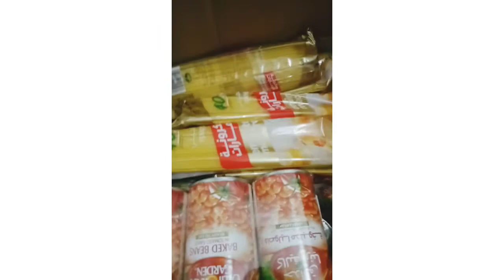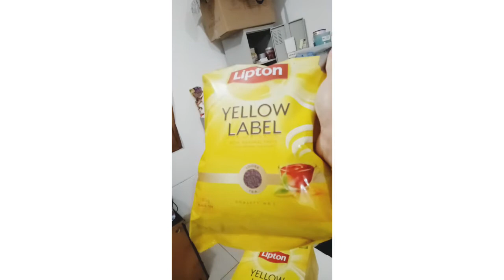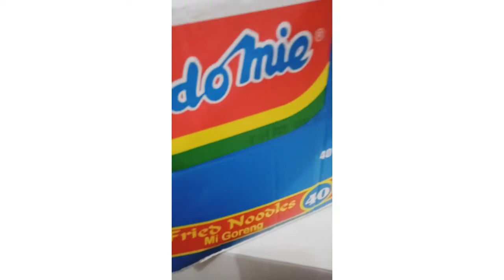Second Food Packs from Together we are Good by Maan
Hello Guys Good Morning i Just want to share with you my happiness today because i just recieved again my Second Food Basket from Together we are Good by Maan Abu Dhabi.